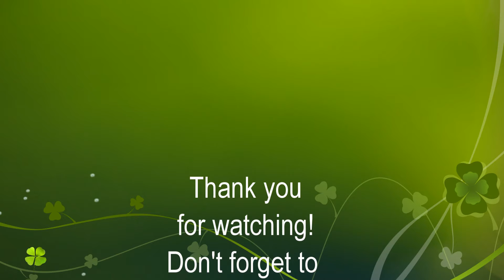Alessandro first time to sing happy birthday with a guitar